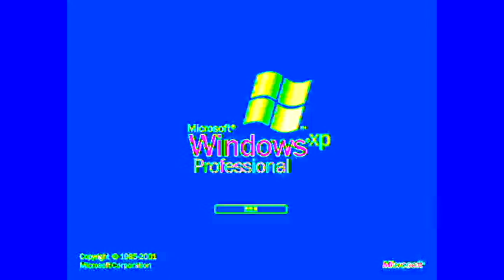Windows XP In A Earapy G Major 7 High